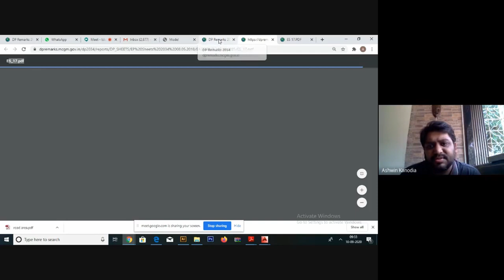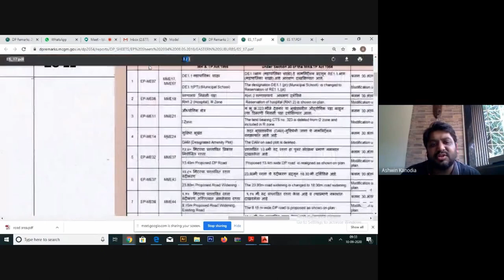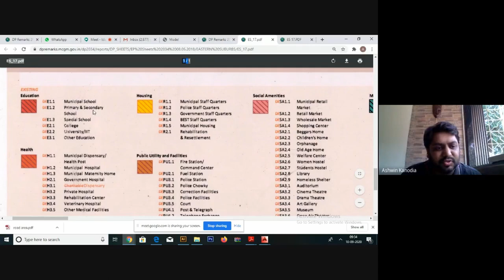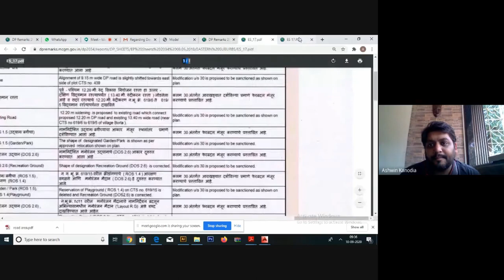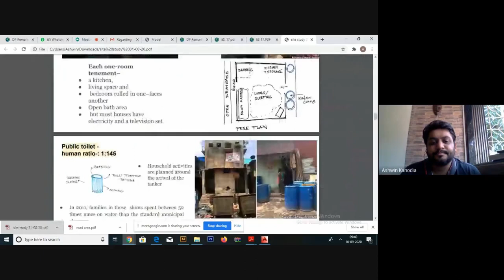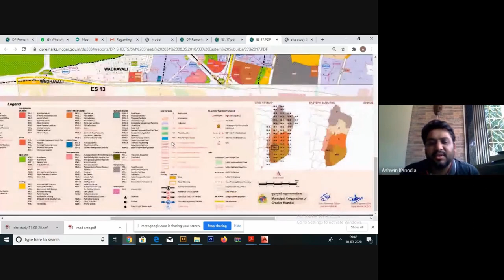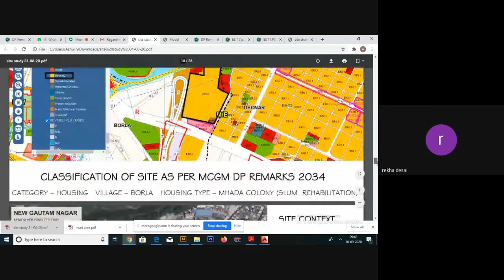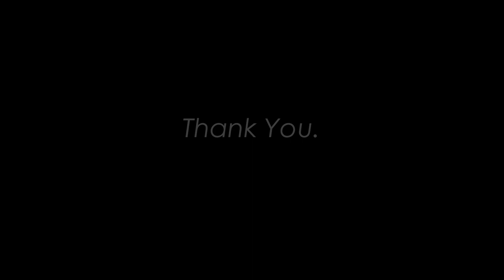'FSI and DCR Norms' by Ar. Ashwin Kanodia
Our Guest Lecturer Ashwin Kanodia sir shared his knowledge regarding FSI and DCR norms of the Mumbai city.
This lecture is to understand and focus on the complexity of Housing Design and policies in the City of Mumbai.